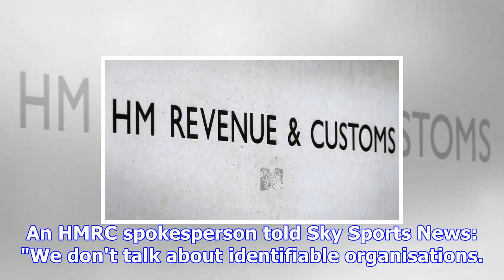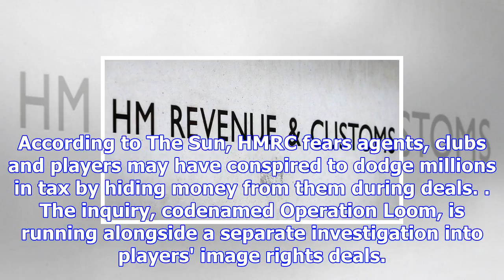Hmrc warns football clubs amid fresh claims over financial irregularities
Last Updated: 03/11/17 10:43pm Her Majesty's Revenue and Customs have told Sky Sports News that it i...